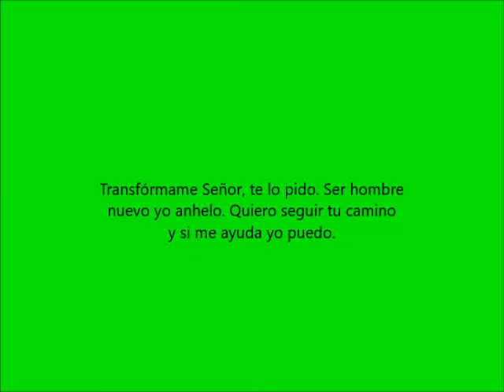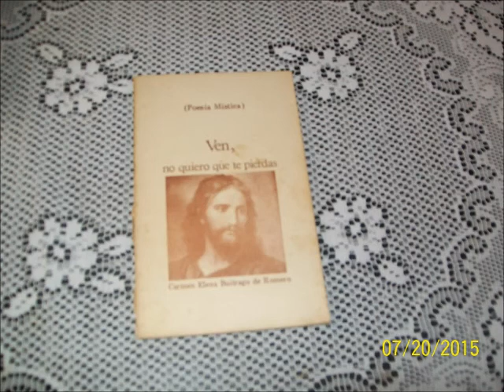Poesía Mística CIEGO YO ESTOY y pequeñas reflexiones espirituales yt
PEQUEÑAS REFLEXIONES ESPIRITUALES